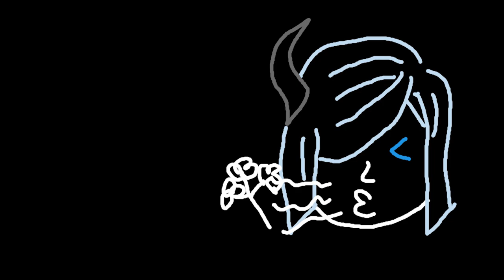EVERY DRINK RECIPE in Genshin Impact Bartender Event :)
Drink a Dreaming Event Genshin Impact is finally here, and these are every recipe
Coffee:
Athenaeum: 3 Coffee
Moonlit Alley: 1 Coffee + 1 Milk + 1 Cocoa Paste
Caramel Pinecone: 1 Coffee + 1 Milk + 1 Caramel
Night of Swirling Stars: 1 Coffee + 2 Milk
Golden Eden: 2 Coffee + 1 Milk
Foamy Reef: 2 Coffee + 1 Fizzy Water
Tea:
Misty Garden: 3 Tea
Love Poem: 1 Tea + 1 Milk + 1 Caramel
Tart Brilliance: 2 Tea + 1 Lemon
Scholar's Afternoon: 2 Tea + 1 Milk
Brightcrown: 1 Tea + 2 Milk
Boreal Watch: 1 Tea + 1 Milk + 1 Mint
Laughter and Cheer: 1 Tea + 1 Milk + 1 Cocoa Paste
Juice:
Gray Valley Sunset: 3 Juice
Snow-covered Kiss: 2 Juice + 1 Milk
Dawning Dew: 2 Juice + 1 Fizzy Water
Birch Sap: 2 Juice + 1 Lemon
Sweet Cider Lake: 1 Juice + 2 Milk
Barbatoss 'Boon: 1 Juice + 1 Fizzy Water + 1 Mint
Blend:
Stroke of Night: 1 Coffee + 1 Tea + 1 Milk
Dusk: 1 Tea + 2 Juice